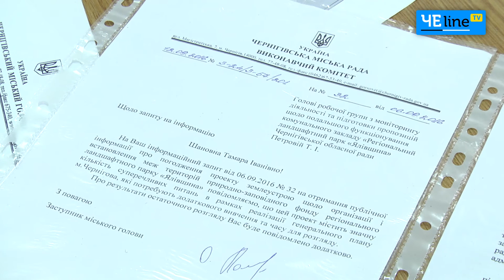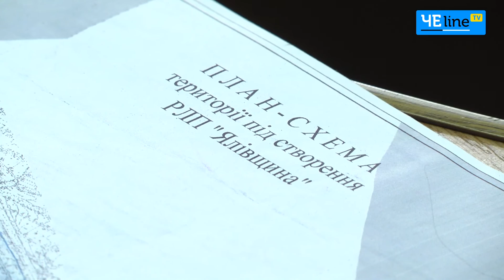Чернигов: Директоры РЛП «Яловщина» потратили 500 тысяч гривен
Общественные активисты обвинили директора РЛП «Яловщина» Владимира Свердлова в непрофессионализме и неэффективной работе